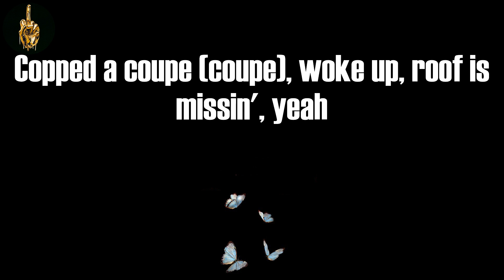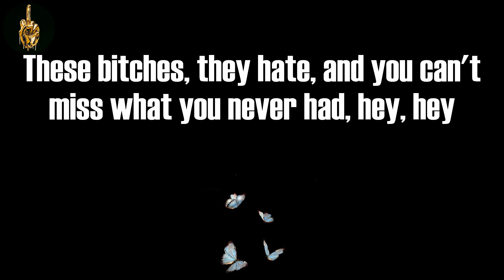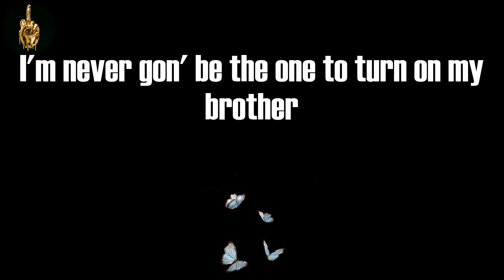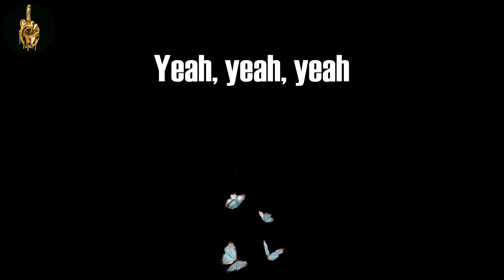Lemonade (Lyrics) - Internet money